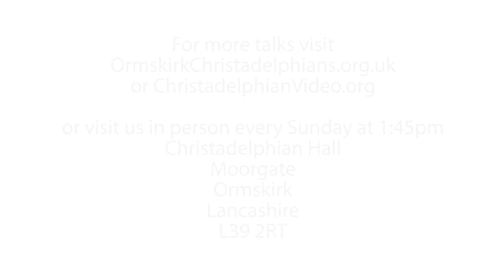Jesus Said: "Whoever would save his life will lose it..."